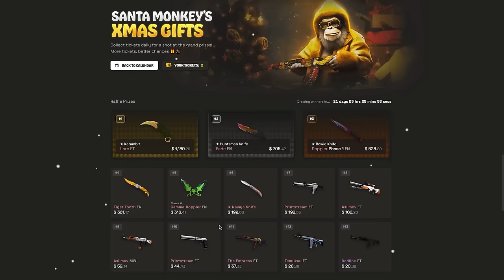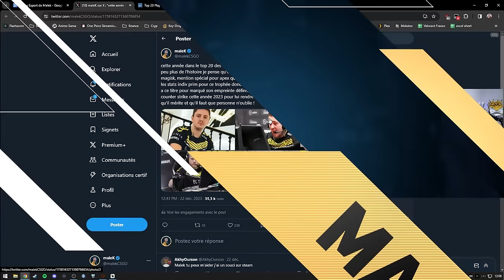ZywOo MEILLEUR JOUEUR DU MONDE mais apEX est le VRAI GOAT !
ZywOo est incontestablement le meilleur de l'année 2023 mais rendons hommage au GOAT apEX qui rentre dans la légende.